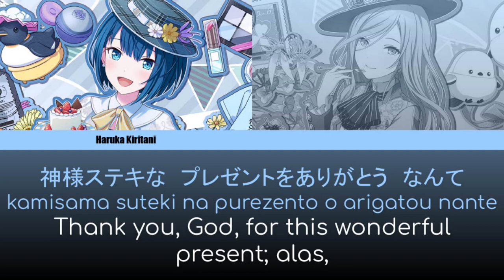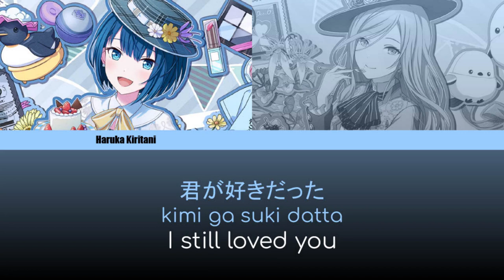Lukaless Earth's Final Confession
English translation by vgperson